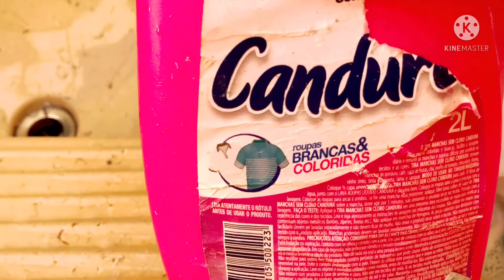MUITA BAGUNÇA ACUMULADA 🤮 FAXINA COMPLETA